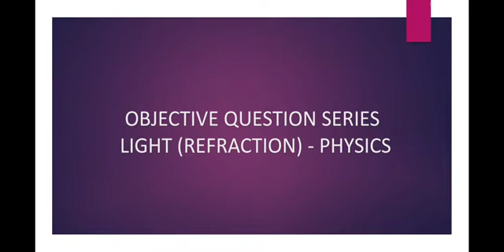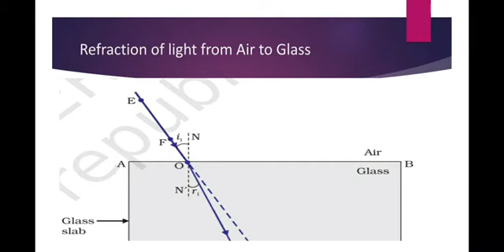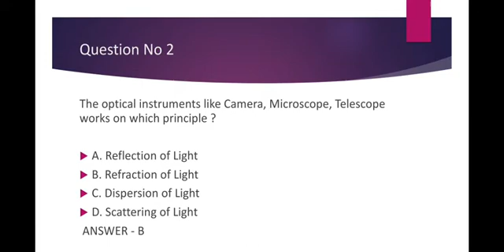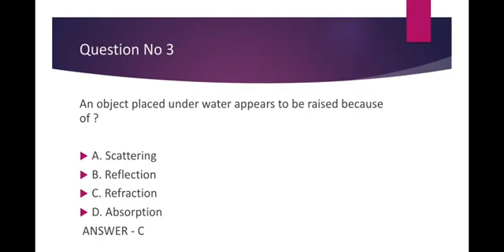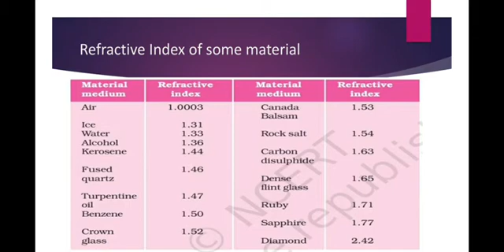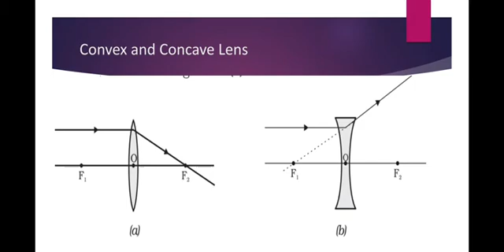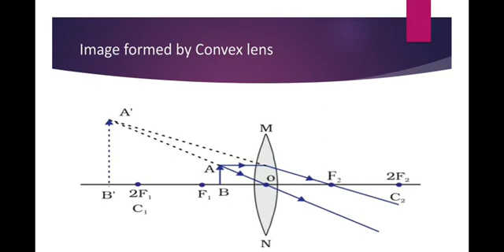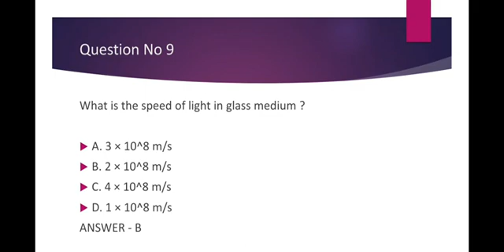SET 3 | MCQ on Refraction of Light | MCQ on Light Chapter | Physics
Welcome to Extra Classes

In this video we are covering the series 3 of objective type questions of Refraction of Light.  A set of 10 question is discussed with few pictorial representations and a brief explanation of all ten questions.

Topics covered
1. Rarer medium and denser medium
2. Refraction of light
3. Snell's Law
4. Refractive index of various substances
5. Convex and concave lenses
6. Optical point of a lens
7. Image formed by convex lenses
8. Lens formula

Thanks

If you want to give real time test of these questions, then go